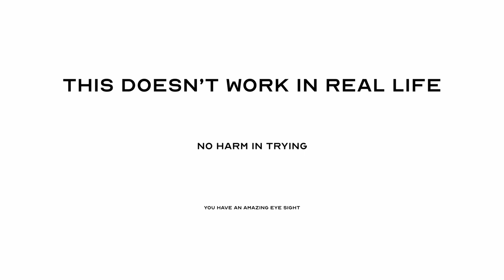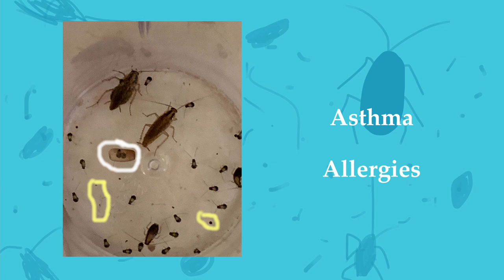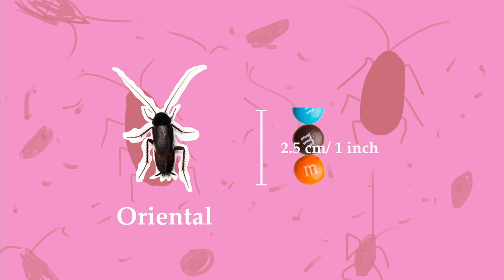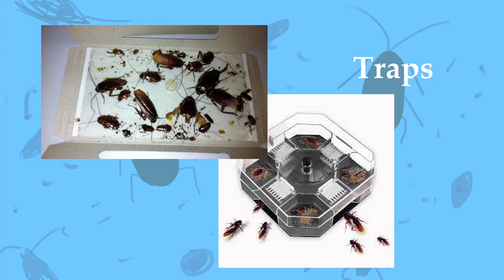There are different types of Cockroaches ?!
Cockroaches are one the most common pest found all over the world.  However, few know about the different types of cockroaches and their origins. Hopefully, this video might give you a clear idea about the behaviour of cockroaches and their types.

As this is our first of many videos, do comment if you want us o cover any of your favorite topics.

Cheers!!